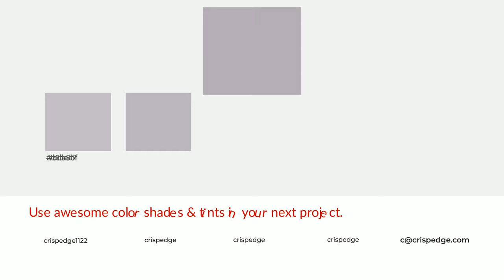Shades & Tints of Audition color b5acb7 A Warm Violet color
Shades of Audition color b5acb7 Warm Shades of Audition color with Violet hue for your project!

Shades
Hex a098a2

Tints
Hex bdb5bf

Audition is a warm color, and it emits cozier and active emotion. Warm colors are symbols of warmth, fire, heat, and sunshine. It also evokes joy, passion, love, and even anger emotions. You can see them used in Restaurants and Gyms.